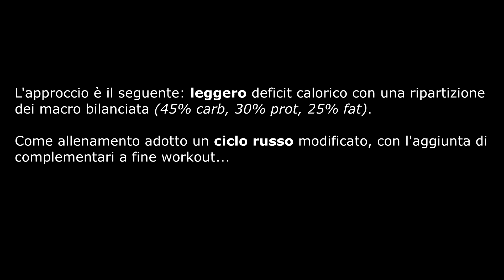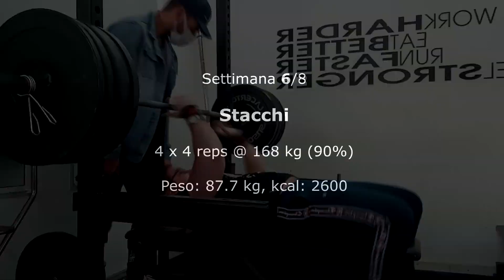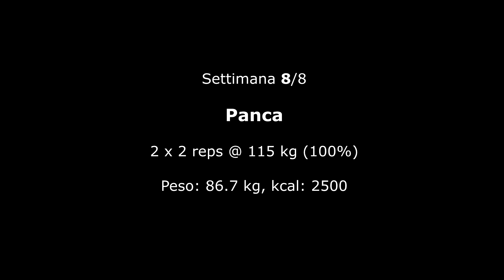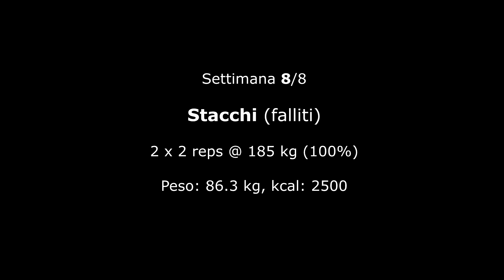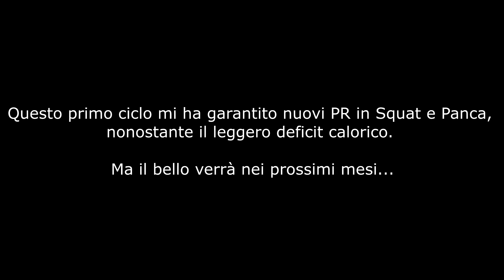Ciclo di allenamento #1 (week 1 - 9)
Con questa serie documento il mio ritorno ad un fisico estetico, puntando (quasi) tutto sul mantenimento della forza, insieme a una gestione ottimale di kcal/macro.